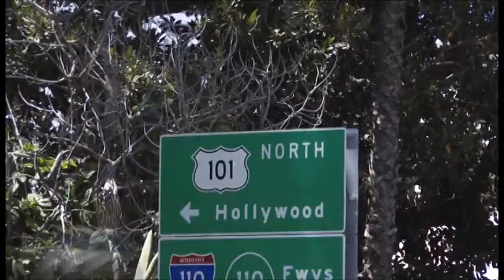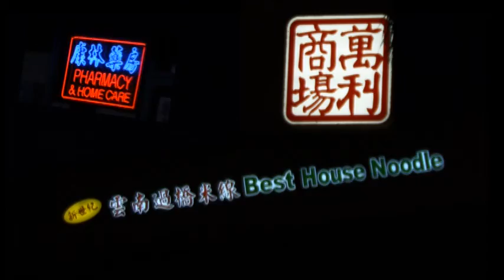VTS_01_1.VOB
Pacific Baptist College video project for Preachers Rally for PBC October 13, 2011.